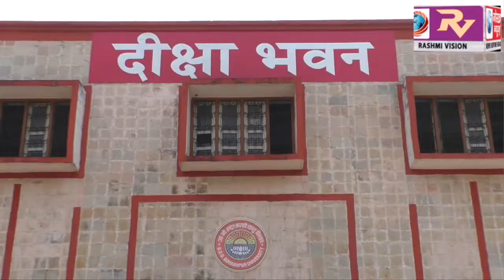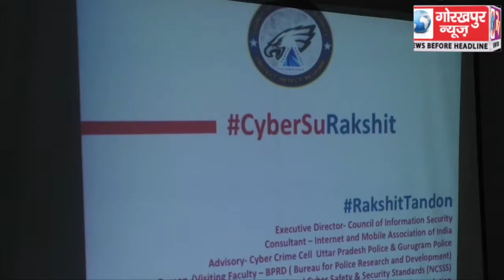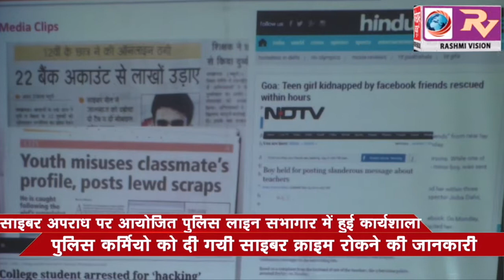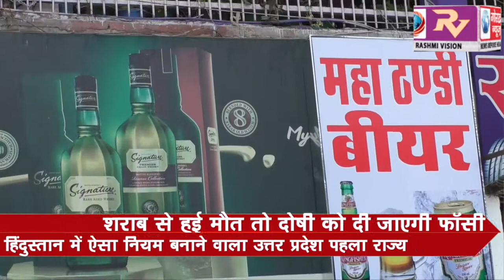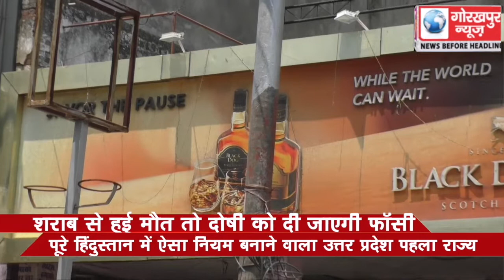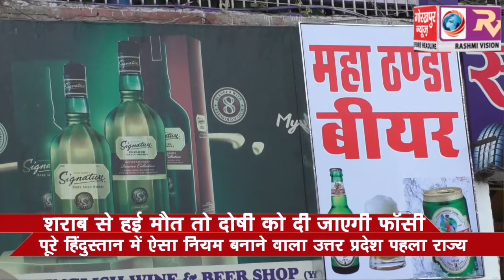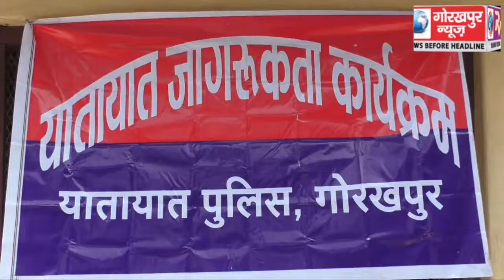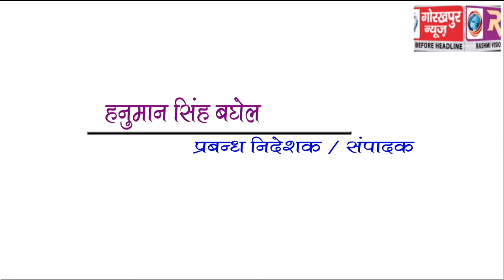GORAKHPUR NEWS 1-05-2018